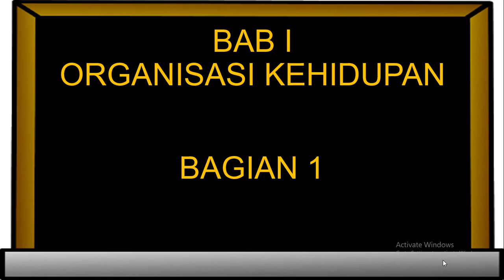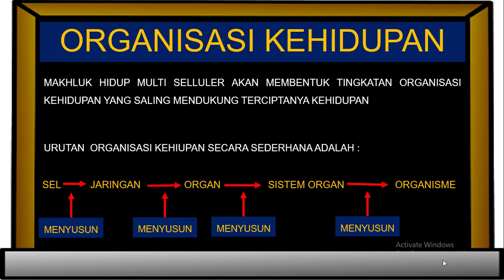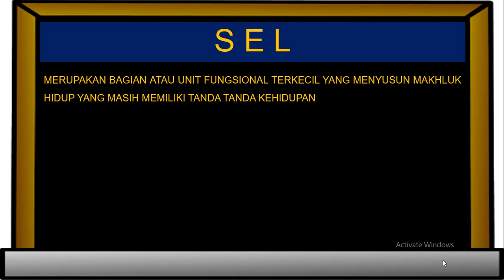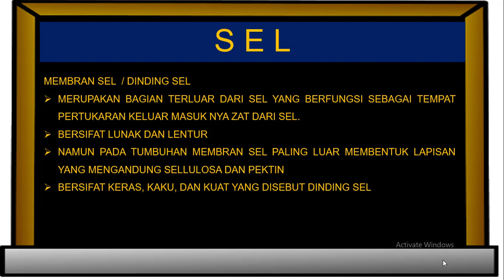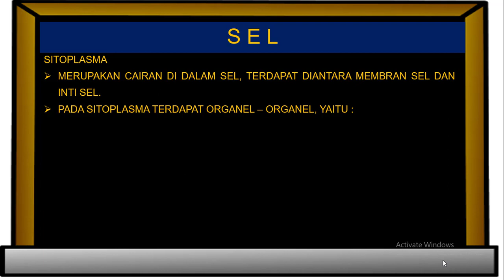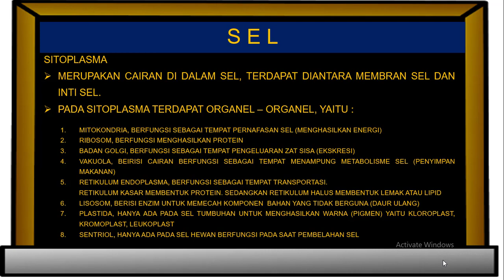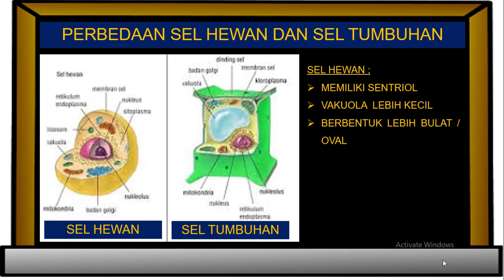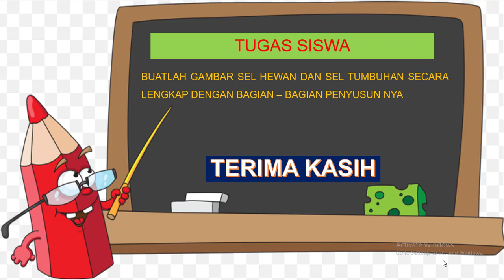[KELAS VII - IPA] ORGANISASI SEL #1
Materi Daring untuk Siswa-Siswi Kelas VII MTs Ma`arif NU 1 Kemranjen

Mata Pelajaran : Ilmu Pengetahuan Alam
Guru Pengampu : Rofi' Fahmi, S.Pi.